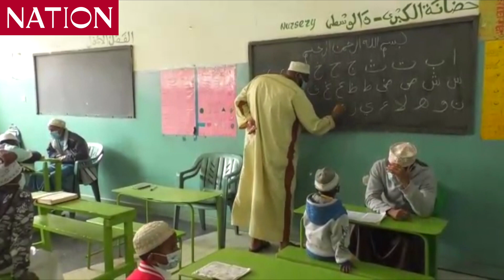North Rift, Muslim leaders ask state to give teachers and doctors health insurance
North Rift, Muslim leaders ask the state to give teachers and doctors health insurance